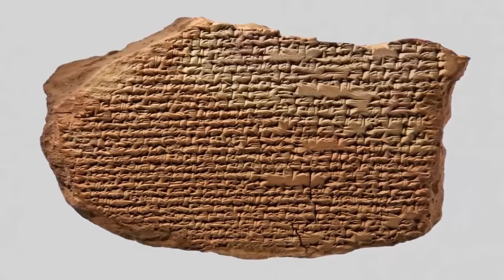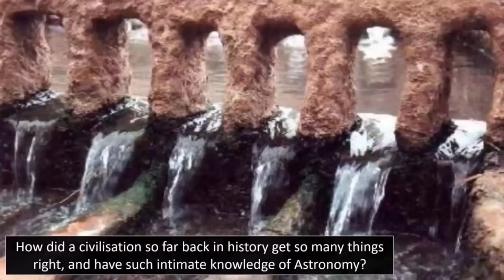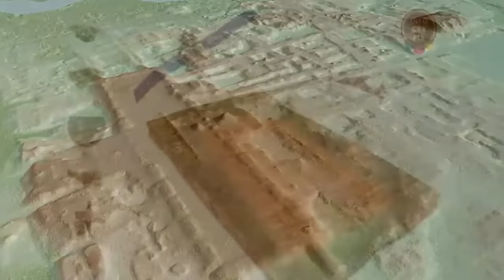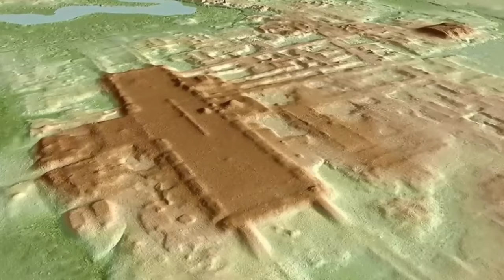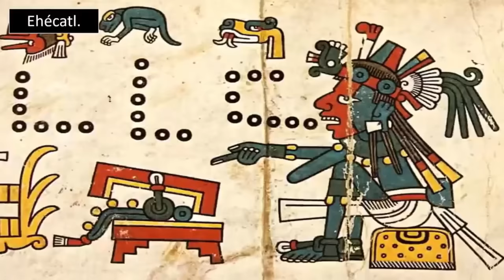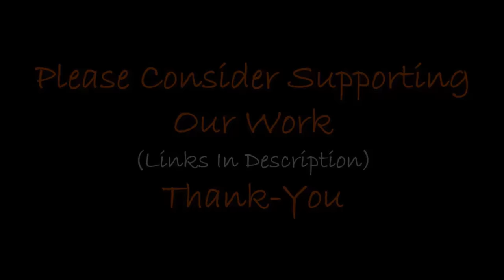How Advanced Was Ancient Mesopatamia?